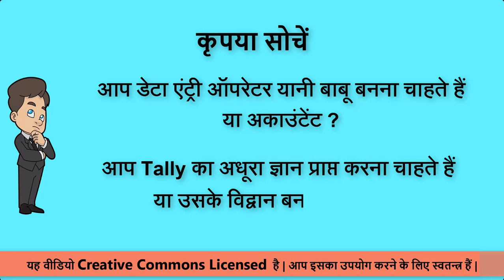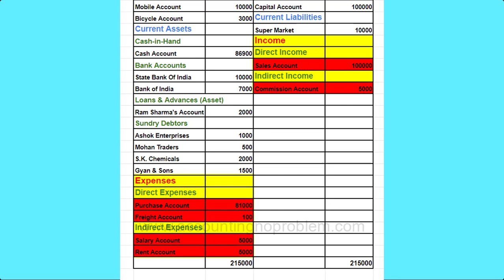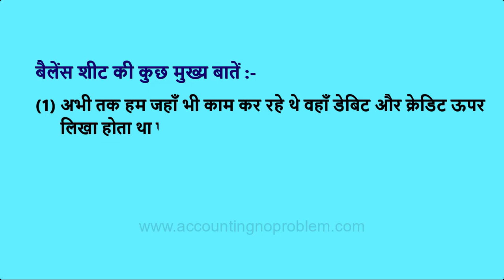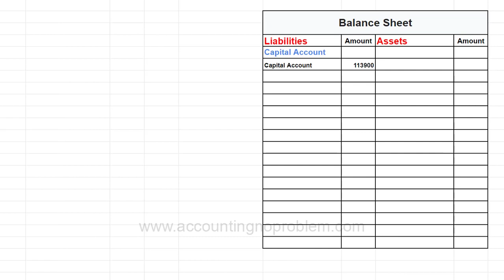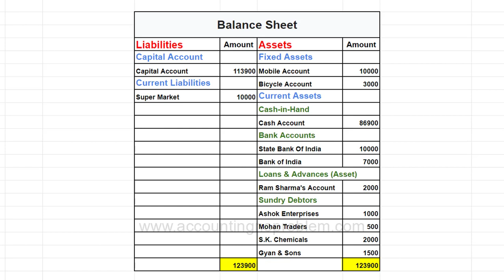Basic Terminology of Accounting | What is Balance Sheet, How to prepare it (Hindi) | Tally.ERP 9 #10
In this Hindi tutorial of Tally.ERP 9, you will learn about Balance Sheet. What is Balance Sheet in Accounting and why it is needed in Accounting? How to prepare Balance Sheet? What is the format of the Balance Sheet? All this information will help you to learn Tally.ERP9 easily.

0:00 - Introduction
1:49 - What is the definition of Balance Sheet?
           Balance Sheet ki paribhasha kya hai?
           बैलेंस शीट की परिभाषा क्या है?
2:26 - Main Points of Balance Sheet.
           Balance Sheet ki mukhya bate.
           बैलेंस शीट की मुख्य बातें |
2:46 - How to prepare a Balance Sheet?
           Balance Sheet kaise banate hai?
           बैलेंस शीट कैसे बनाते हैं?